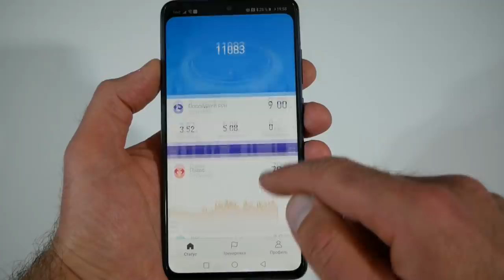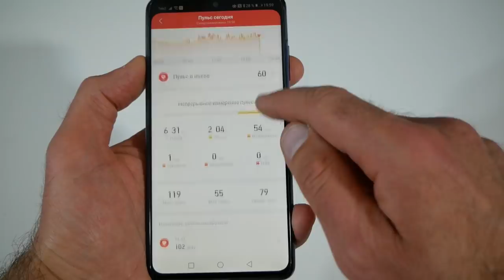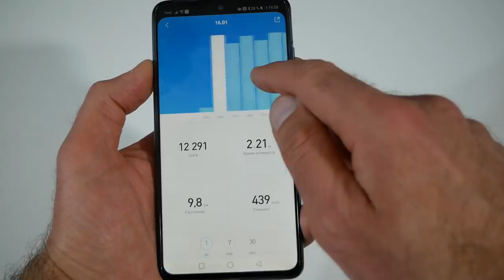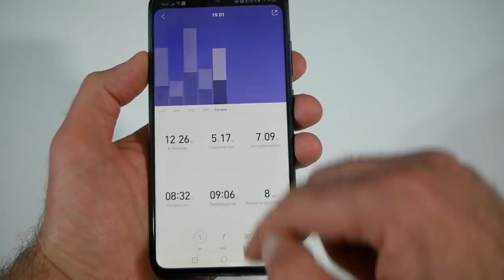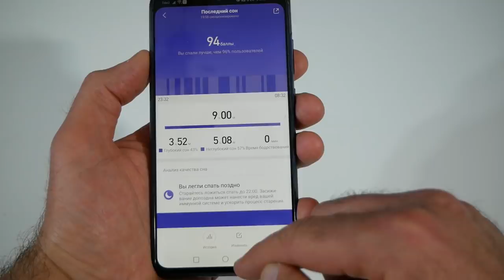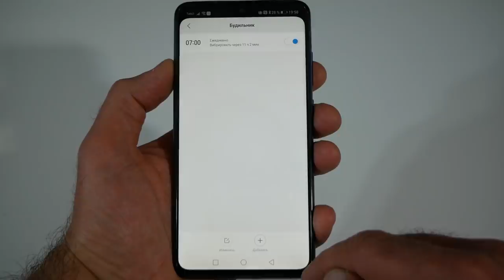Стоит ли брать Amazfit Bip в 2021? Сравнивая с Amazfit Stratos / Арстайл /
Зеркало канала, абсолютно всё то же самое что на YouTube, на Дзен Обзор Amazfit Bip, их плюсы, минусы и особенности.